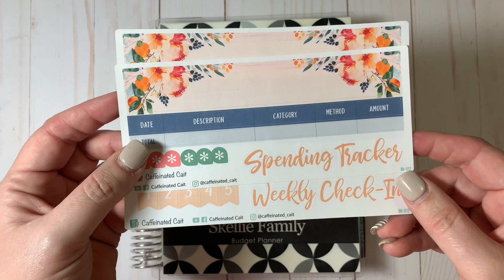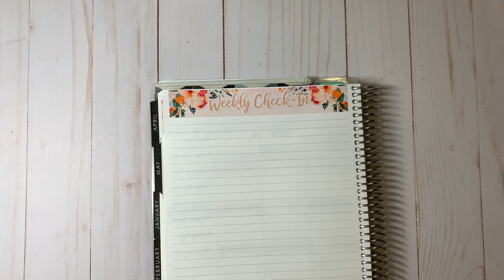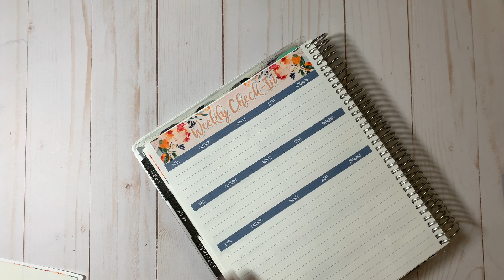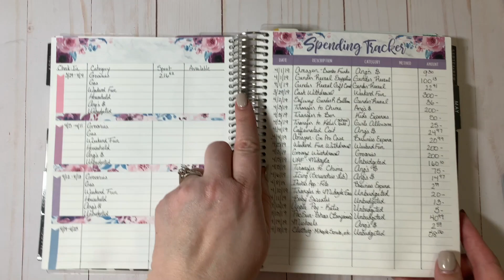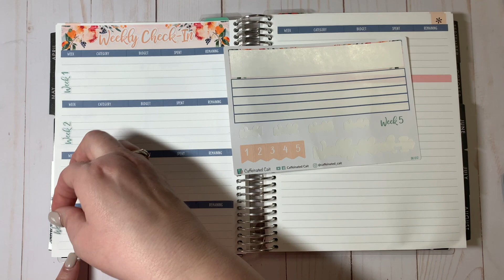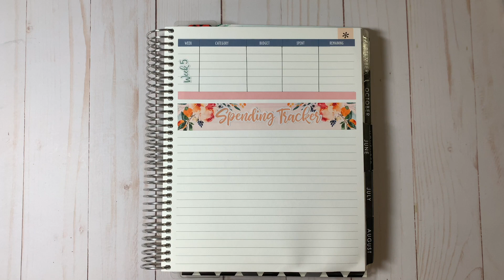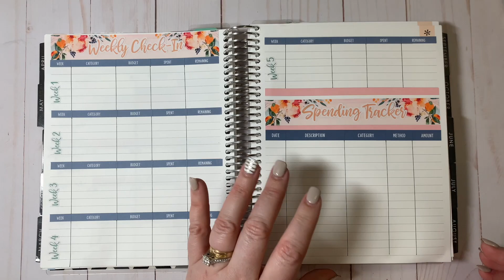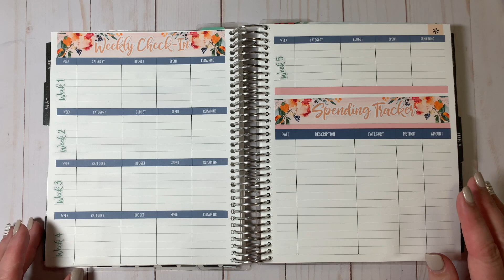May Budget Set-Up Part 2 | Caffeinated Cait | Erin Condren | Spending Tracker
Hi Friends!

In today's video, I'm filming Part 2 of my May Budget set up! Weekly Check In Page as well as the Spending Tracker page.  I hope you enjoy!

If you enjoy my content and want to see more, please click the subscribe button, give this video a thumbs up and hit the bell notification to be notified of my future video uploads.  I would LOVE to hear from you!

XOXO,
Angela @thechaoticlyfeofaplanner

To receive $10 off your first Erin Condren order, sign up for an Erin Condren account (the coupon will be emailed to you): www.

Erin Condren Weekly Schedule Pad